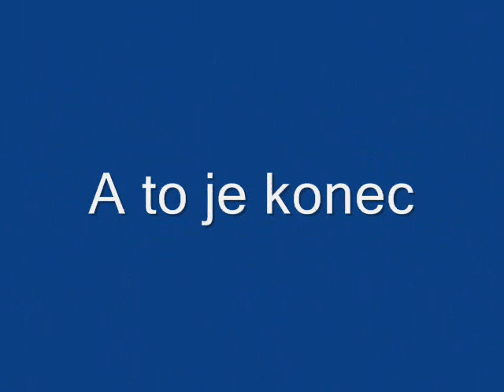Jzd komorno 0001